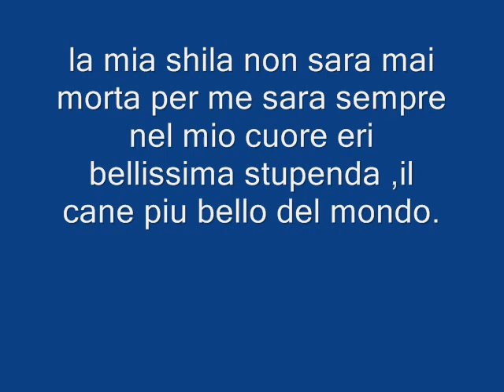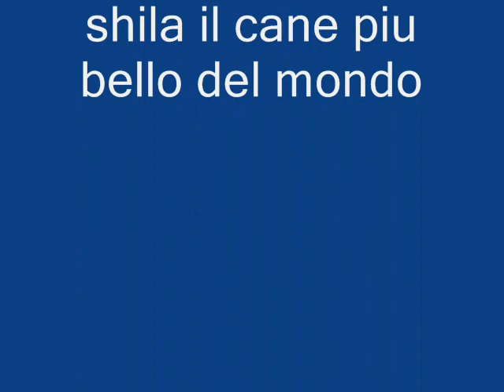almeno mi e rimasto un unico ricordo di te il video piccola shil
era il mio cane e merita di essere ricordata sempre da tutti perche era stupenda su ogni cosa per me sara sempre iva nel mio cuore.